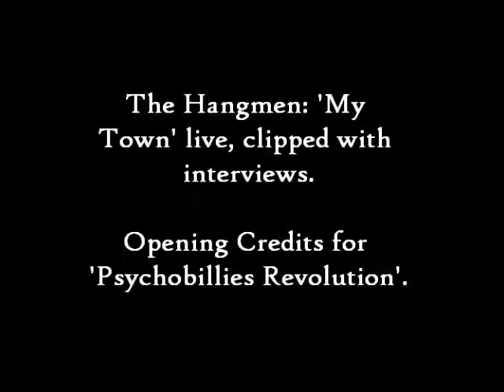The Hangmen in Psychobilly documentary intro.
Intro to Psychobilly documentary, My Town is performed live in Rotterdam with some interview snippets.